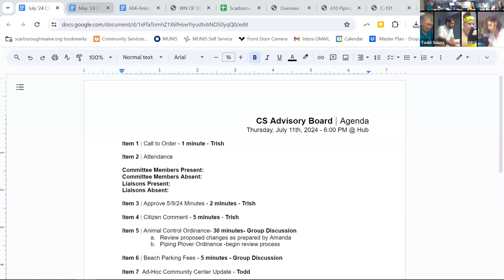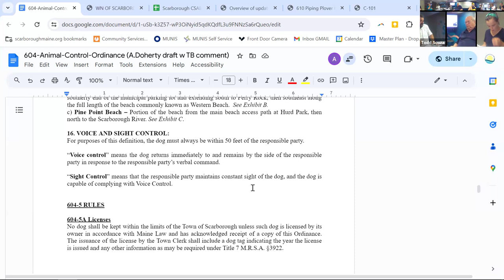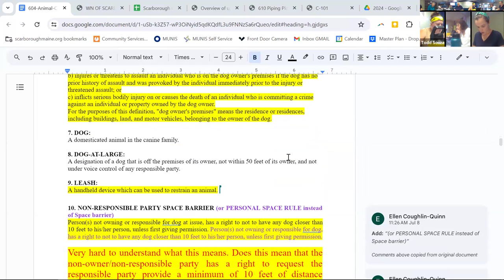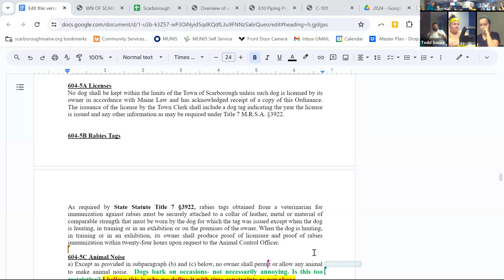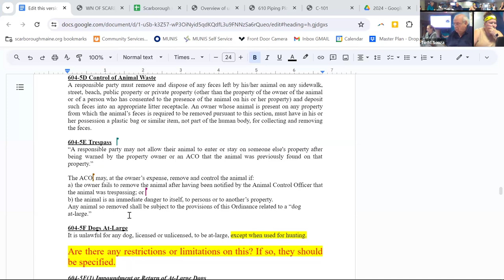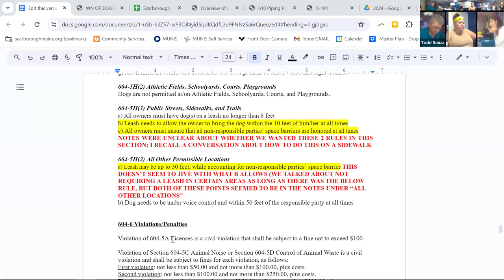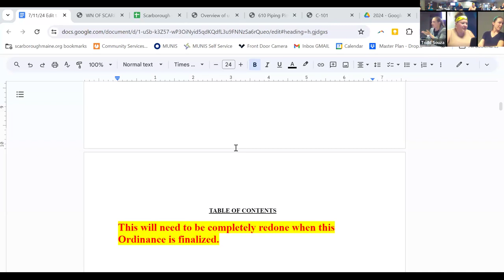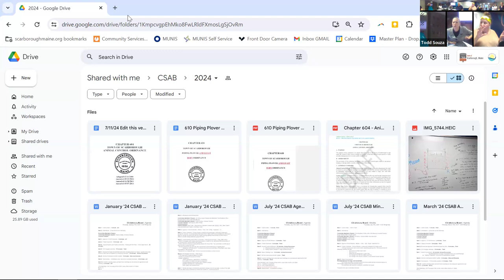Community Services Advisory Board - July 11, 2024